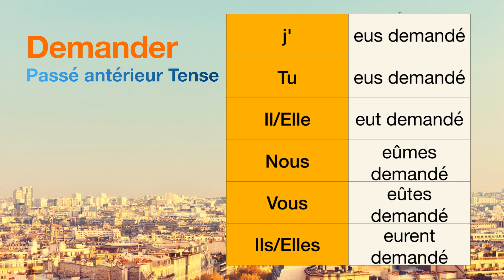How to conjugate Demander (to ask for ) in Passé antérieur tense.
The conjugations for Demander (to ask for ) in Passé antérieur are
j'eus demandé
Tu eus demandé
Il eut demandé
Nous eûmes demandé
Vous eûtes demandé
Ils eurent demandé